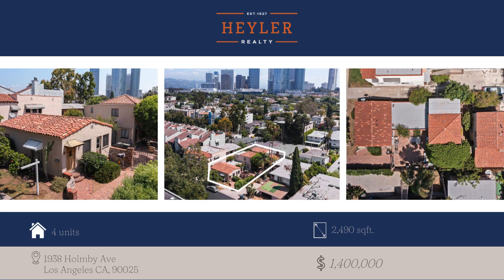2024 Mid-Year Sales Report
Welcome to Heyler Realty's mid-year review! In this video, we proudly showcase our remarkable achievements in selling homes during the first half of 2024. Join us on a visual journey through the beautiful properties we've helped our clients buy and sell from January to June.

From stunning interiors to picturesque exteriors, watch as we highlight each sale that contributed to our successful year so far. Whether you're a potential homebuyer, a seller, or just a real estate enthusiast, this montage offers a glimpse into the dedication and expertise Heyler Realty brings to every transaction.